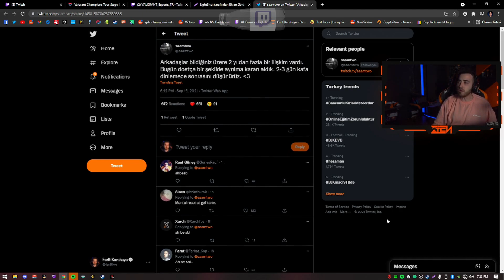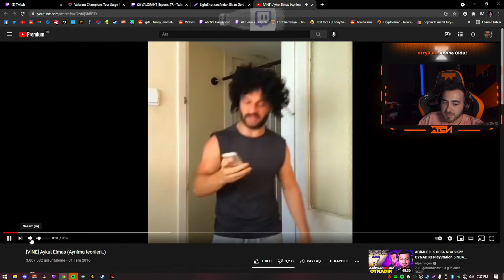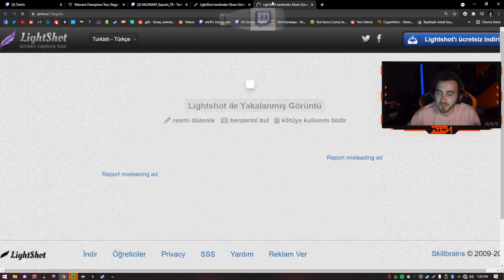wtcN - 'Aykut Elmas Ayrılma Teorileri Vine' İzliyor w/Kendine Müzisyen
┌──╢ İzlenen Video ╟──●